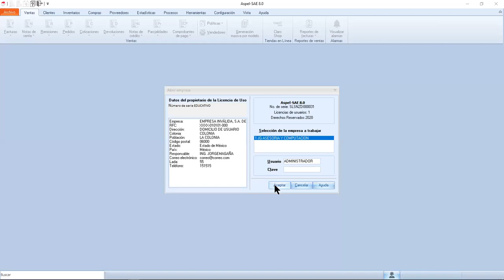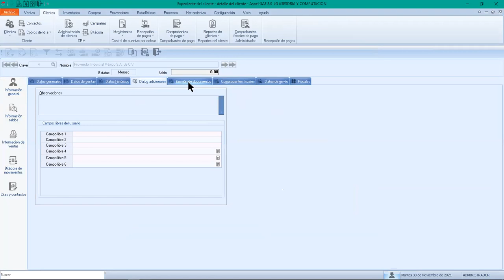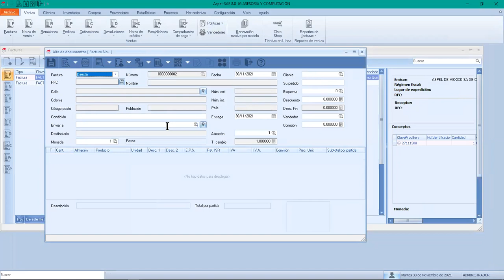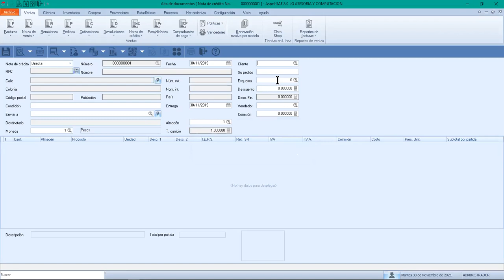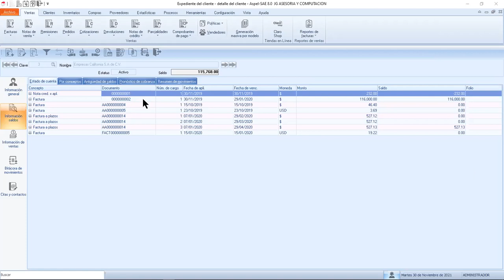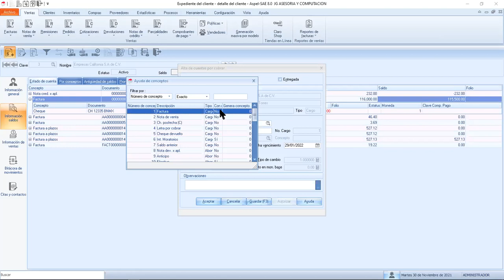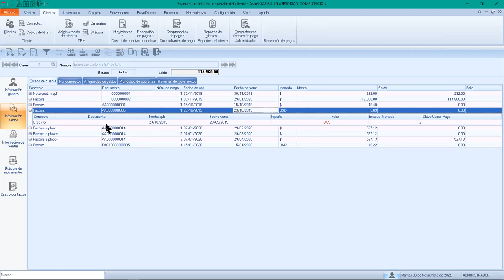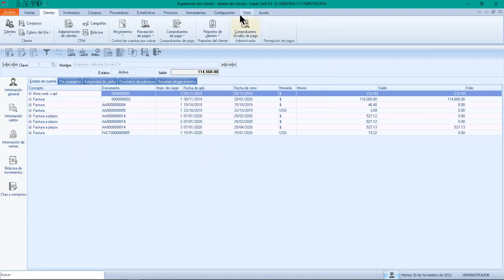ASPEL- SAE 30 NOV